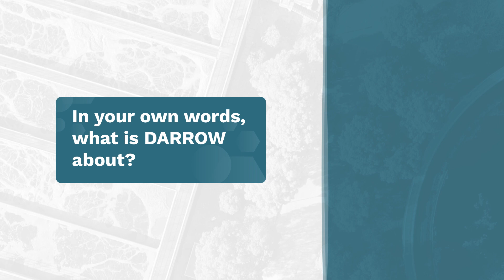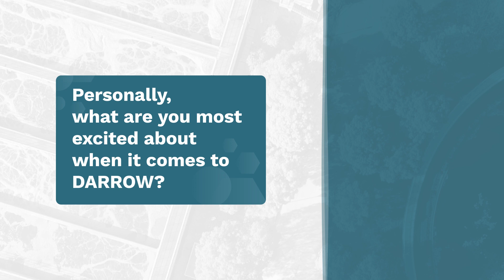Klaas Bombeke: Understand and Trust Artificial Intelligence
Will artificial intelligence replace us?

Klaas Bombeke from DARROW is interested in developing trustworthy AI tools that can be used in a wastewatertreatmentplant. To build trust, wastewater treatment plant operators need to understand how AI arrived at a given recommendation. The keyword is: explainable AI. Klaas is a senior researcher at IMEC in Belgium focusing on developing such explainable AI tools.